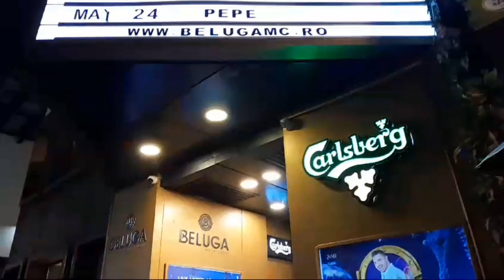Bucharest Old Town Romani At Night In Owsome Weather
Bucharest Old Town Romania At Night In Owsome Weather by Ham Tum Travel vlogs

Hi
Friends i am Sonia Salman welcome to my you tube channel Ham Tum Foods Recipe .

This video is about very beautiful vlogs from Romania.this is a place in Romaina Burcharest old Town at night time.today the weather was owsome so I thought about  share this video to u.this video is about nightlife of old Town.this place is a historical part of romania.Romania is so beautiful I will share with you more video that's belongs to Romania cities culture too.

Your Searches!